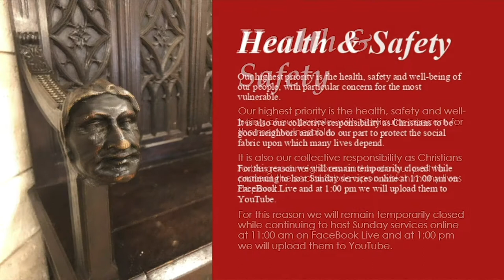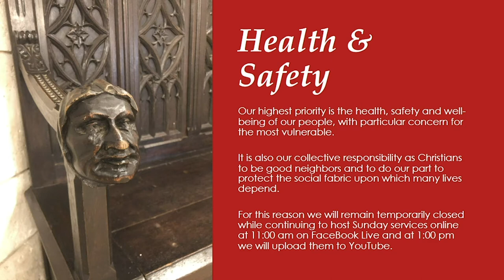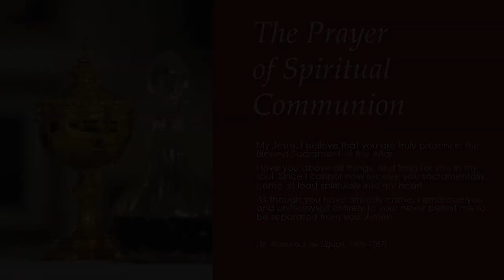Nineteenth Sunday After Pentecost, St. Bernard de Clairvaux, October 11, 2020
The Holy Eucharist
The Nineteenth Sunday After Pentecost

To give with a check, you can drop off or mail to: The Episcopal Church of St. Bernard de Clairvaux, 16711 West Dixie Highway, North Miami Beach, FL 33160